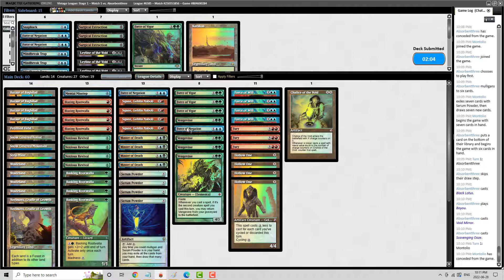Vintage League HV-2022-06-28 Round 5